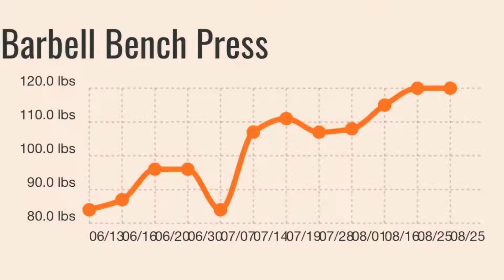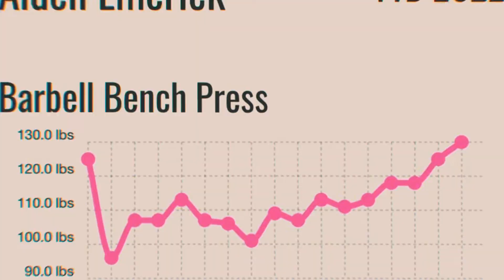Weekly recap 8/29-9/2